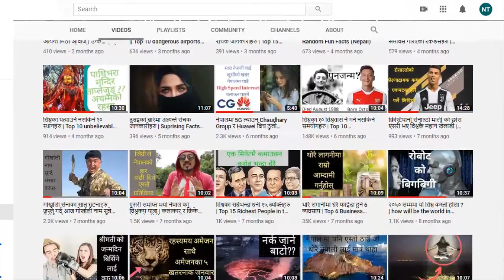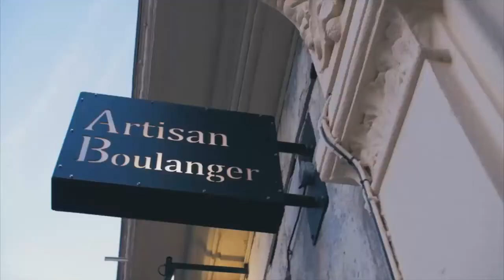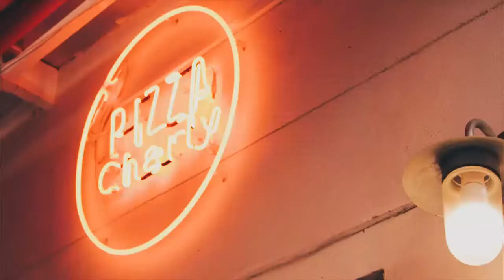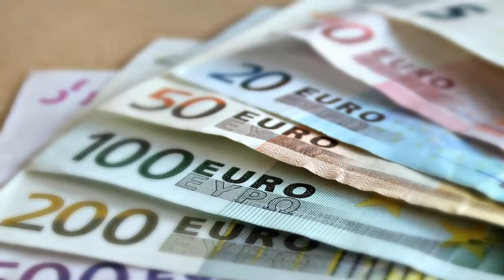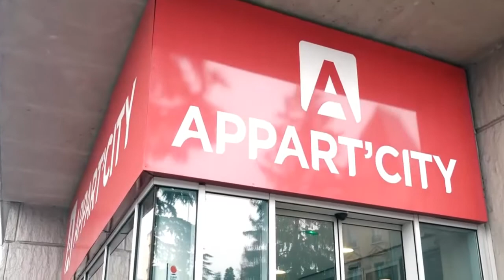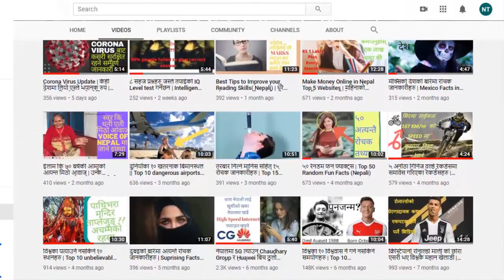विश्वकै सुन्दर देश फ्रान्स | Amazing and Interesting Facts About France in Nepali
Hello Namaste!!!
In this new video i have presented some amazing and interesting facts about the France.

Watch the video and know some interesting facts about France in Nepali Langauage.

 Jaanuhos france desh ko barema rochak jankariharu !!

France is one of the most beautiful country in the world. It lies in the Europe conteinent and ragrded as the
most visited country in the world. Millions of tourist from different parts of the world visit france every year.
Even many Nepali also go to the france for visit, educationa dn work too.
There are few Nepali people who are living in the france.
France is among the developed nations and you'll love to visit this country. The french girls are reagrded as most beautiful
girls in the world. They love fashion,m frnech girls love to try new fashions. French girls like Nepali and Asian Boys?, is this true, Find out
now in our video.

If you are Nepalia nd planning to visit France this video could becoem most helpful for you.

We will upload many interesting facts about other countries too